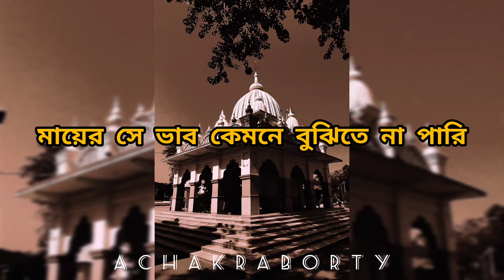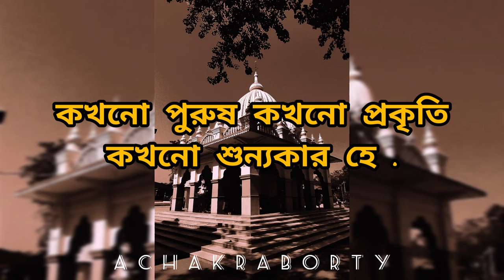শ্যামা মা কি আমার কালো রে...(Shyama Sangeet) // Shyama maa ki Amar Kalo...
Description

Shyama Maa Ki Amar Kalo II Shyama Sangeet || SADHAK KAMALAKANTA II NOISE ZONE PRODUCTION

KALI PUJA ❤️, in the true sense, means ending all evils, cruelty and hatred towards one another. Get together to celebrate the spirit of the festival with our new song A song by Kamalakanta Bhattacharya also known as Sadhak kamalakanta , a Bengali Shakta poet and yogi of India of the late 18th century. The melodious song ,named "Shyama Maa Ki Amar Kalo" signifies the enlightening existence of Goddess Kali and her exulting influence on her devotees. LYRICS WRITTEN BY Sadhak kamalakanta Cover Details Vocal - Amartya Sinha Re-arranged by Sayandip Roy Piano - Sayandip Roy Acoustic Guitar & Bass - Amartya Sinha Drums - Susovan Saha Recorded At Noisezone Mixed & Mastered by Susovan Saha D.O.P & Video Edited by-Suvam Panja if you want to record your song CONTACT US Connect with us Facebook Instagram